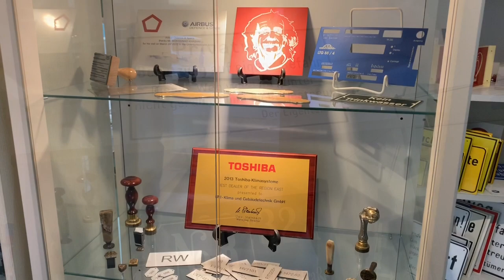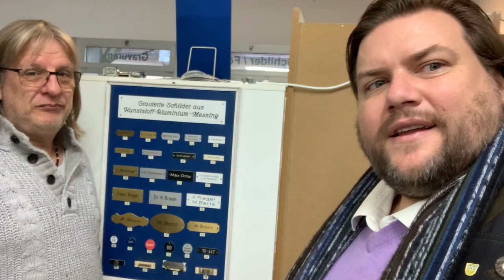madeinUSH - Folge 14 - TP Gravur und Lasertechnik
Made in Unterschleißheim – unter diesem Motto besucht 2. Bürgermeister Stefan Krimmer verschiedene Geschäfte und Dienstleister in Unterschleißheim.
Folge 14: TP Gravur und Lasertechnik